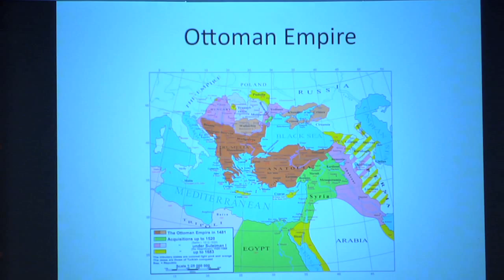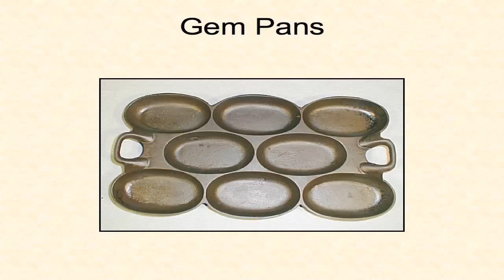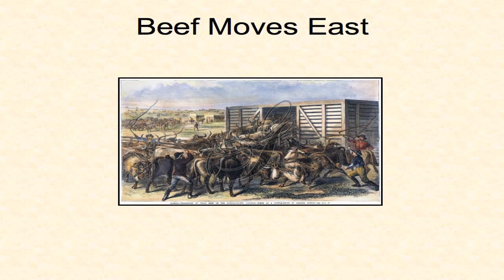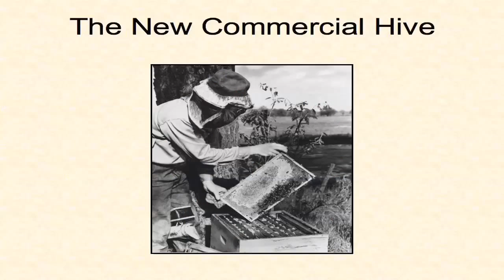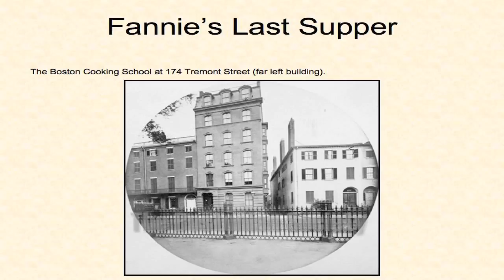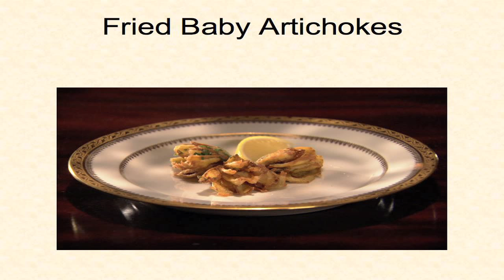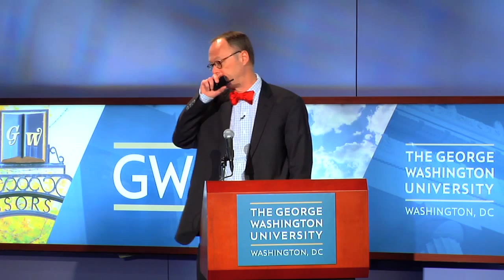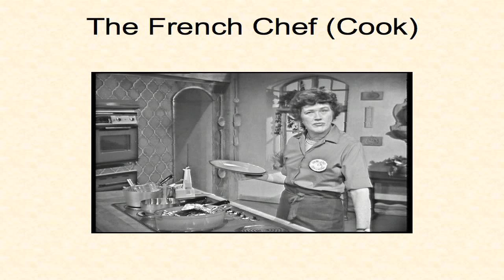José Andrés George Washington University Food Course: Class 7, The History of Food